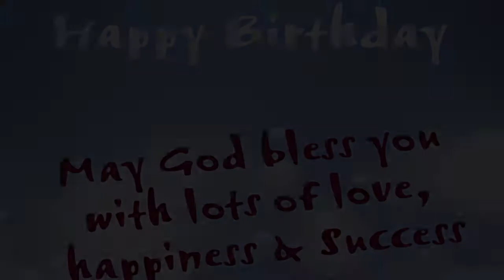Best Birthday Song Happy Birthday To You Its Your Birthday